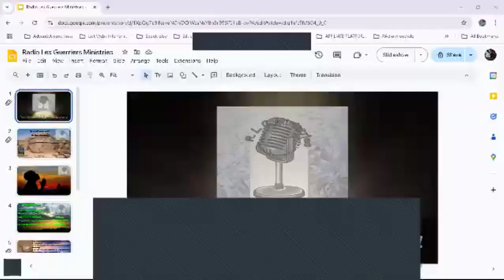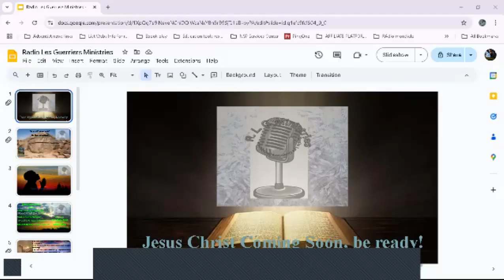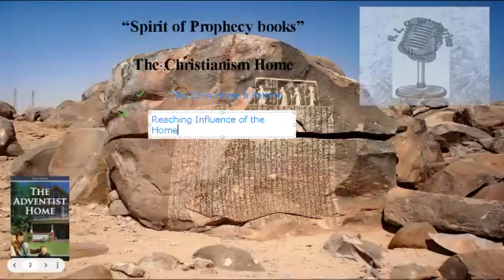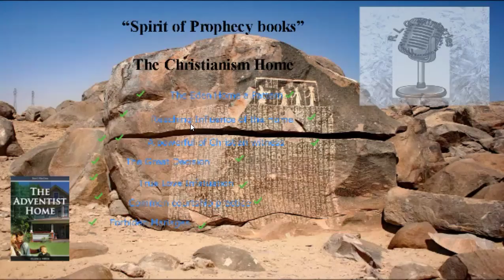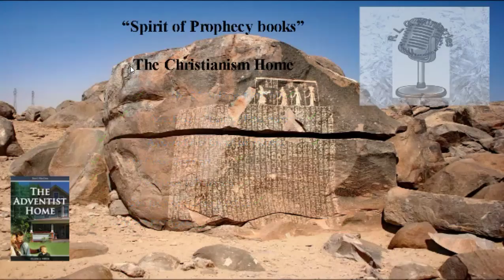THE cHRISTIANISM hOME EPISODE 2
Let us observe, Study, admire God’s Creation and perceive its many qualities.This will help us get closer to our Almighty Creator, the creation of our wonderful and his son Jesus Christ who took an active part in the planet.
Remember that "For God will bring every deed into judgment, with every secret thing, whether good or evil" Eccl 12:14.